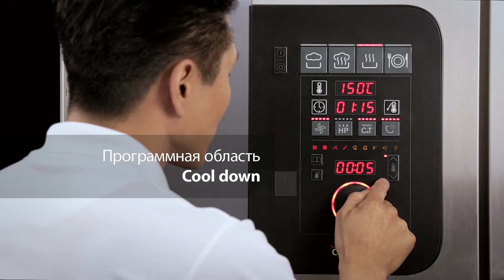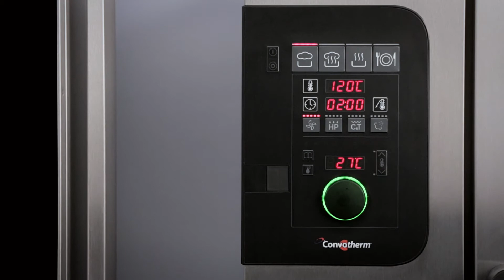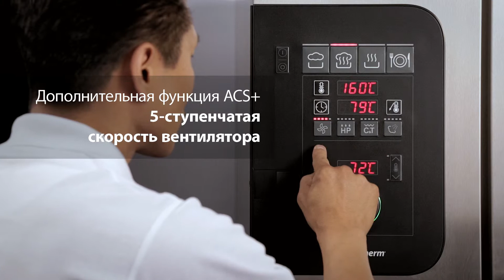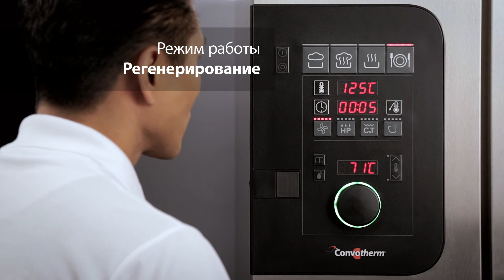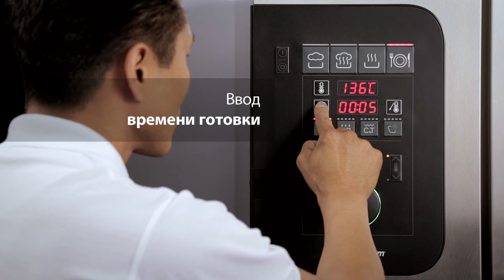rus_Convotherm 4 easyDial Culinary Training 5 - Программная оболочка управления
Convotherm 4 easyDial™ - Программная оболочка управления

Панель управления – easyDial™
Новый уровень ручного управления! Благодаря продуманной концепции управления с помощью системы easyDial™ Вы можете быстро самостоятельно настроить профили приготовления блюд. Все функции расположены на одном уровне. На крупных цифровых дисплеях с яркой подсветкой, в сочетании с центральным блоком управления Convotherm-Dial (C-Dial), Вы можете в любой момент видеть все необходимые данные – в том числе на расстоянии.

• Функция регенерации в easyDial™: Регенерация блюд на высшем уровне
• 99 программ приготовления блюд
• C-Dial и TriColor: наша новая философия управления.
• На индикаторном кольце TriColor можно видеть текущее рабочее состояние: Желтый цвет для „стадии подготовки“, красный для „процессов на стадии выполнения“, еленый для „состояния готовности“

Более подробную информацию Вы найдете в руководстве по эксплуатации